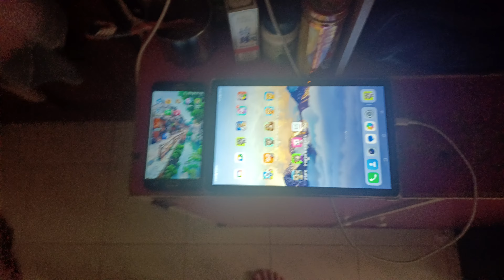Talking Ben & My Talking Tom Friends Echo 27892